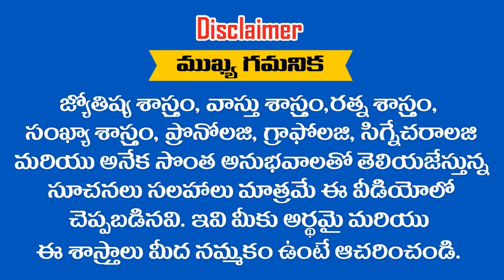శనివారం రోజు పుట్టిన ఈ ....? తేదీల వారు 2019 లో అష్టలక్ష్మిలు మీ ఇంట్లో కొలువైనట్టే